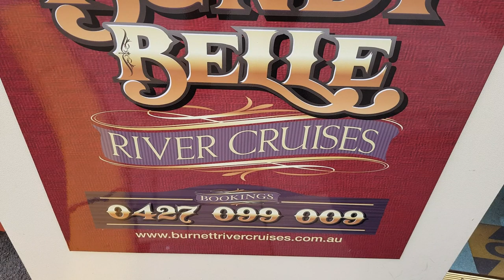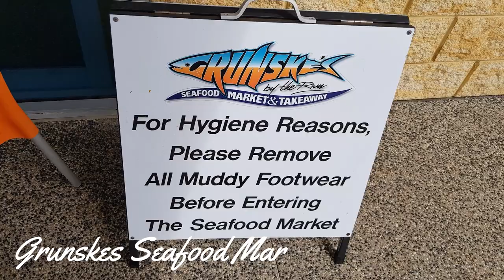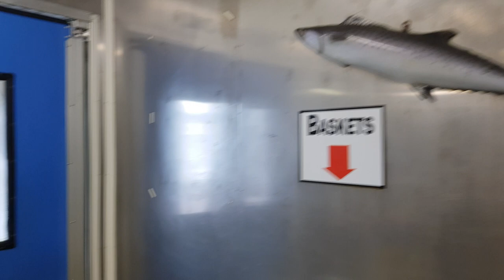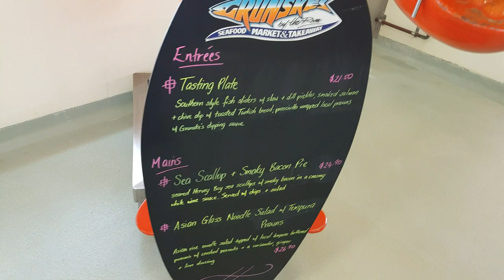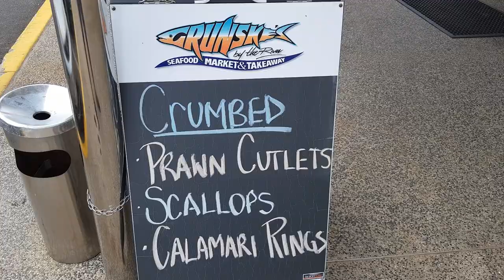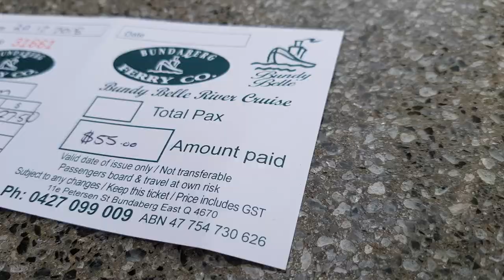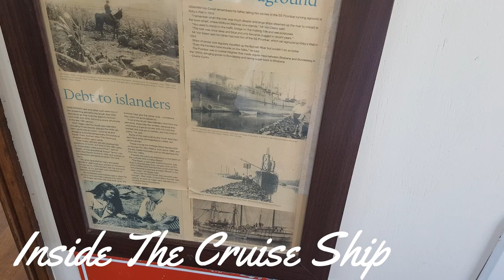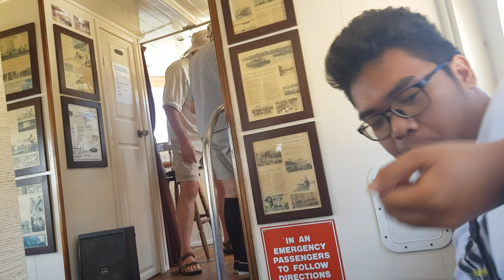Vlog #10 Bundy Belle River Cruise(Bundaberg,Queensland)